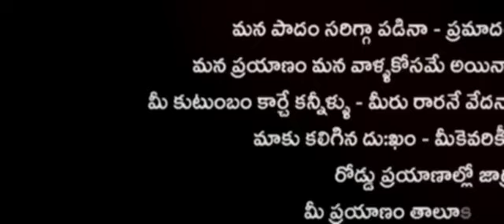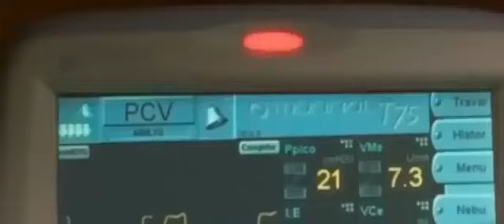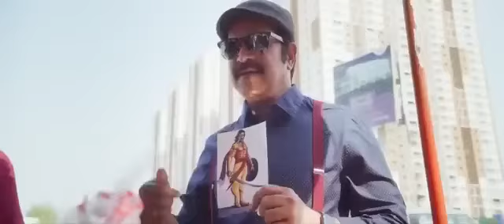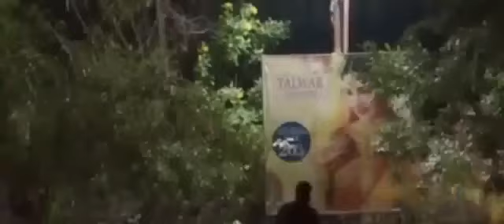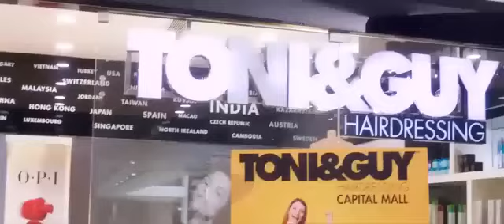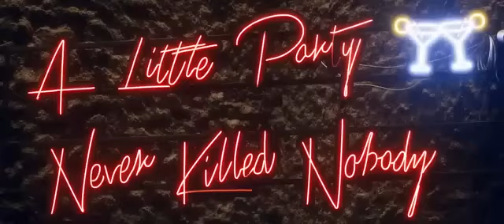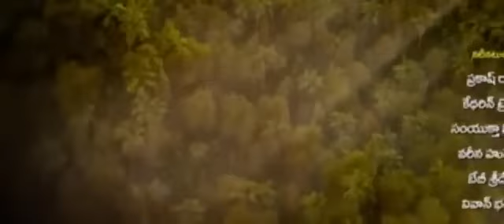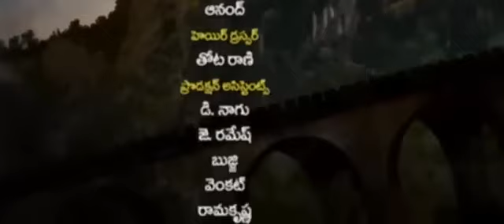चिता - द बाजीगर |- सुपर हिट ब्लॉकबस्टर | हिंदी डब्बिंग एक्सन रोमांटिक मूवी | साउथ हिंदी मूवी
presenting Sauth ( Sauth ) Indian Movie
Dubbed in Hindi Full Movie Full HD (हिंदी मूवी सुपरहिट हिंदी डुब्ड फिल्म , Action Romantic ( चिता द बाजीगर )  CHEETAH THE
 BAAJIGAR